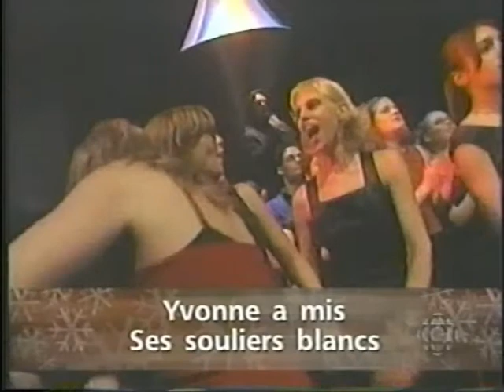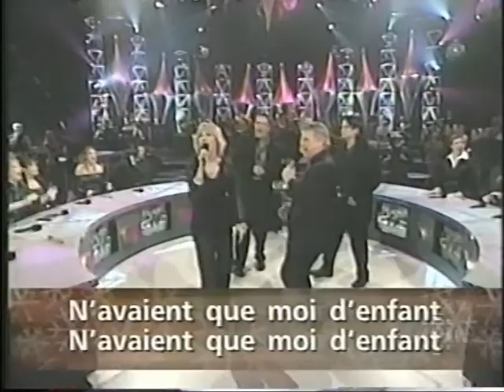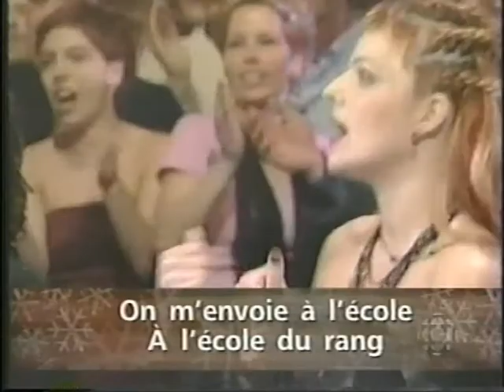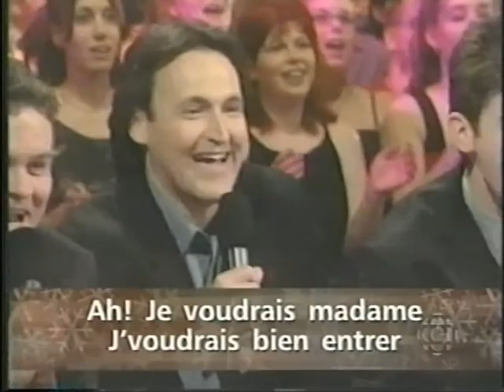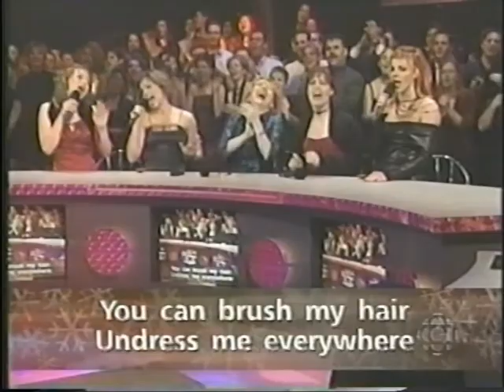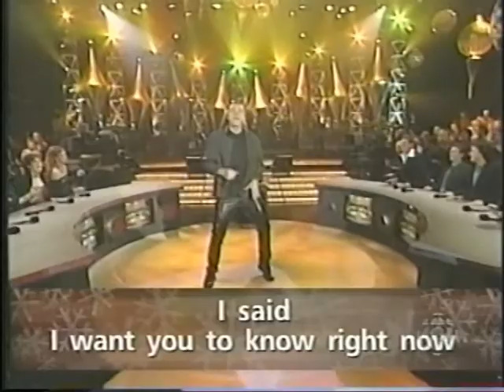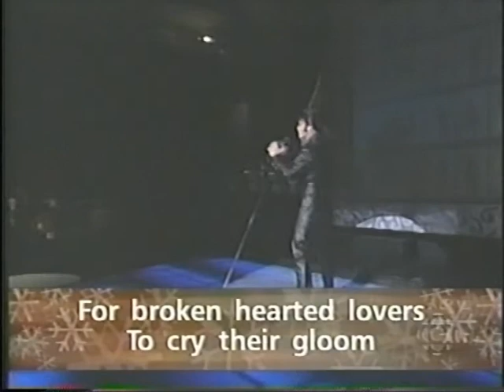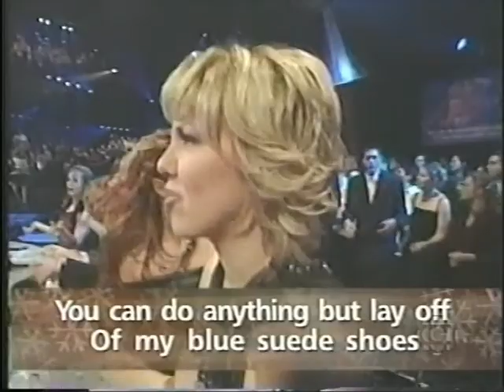Émission La Fureur, spécial Jour de l'an 2001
Émission diffusé sur les ondes de Radio-Canada le 31 décembre 2000
Animée par Véronique Cloutier

Équipe des filles:
Karine Vanasse
Patricia Paquin
France Castel
Sylvie Moreau
Natasha St-Pier

Équipe des gars:
Guy A Lepage
Benoit Langlais
Paul Houde
Robert Brouillette
Patrick Huard

Invités musicaux:
Ginette Reno, Garou, André Le Jeune, Sylvain Cossette,  Leahy, Martin Fontaine(Elvis) et Mario Pelchat